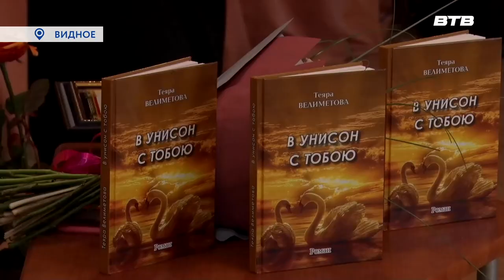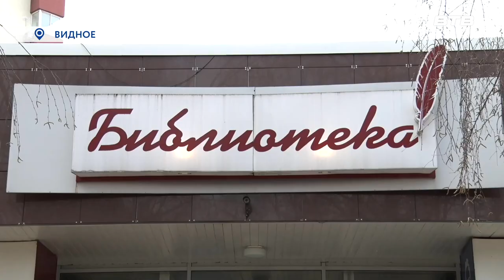ПРЕЗЕНТАЦИЯ КНИГИ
Писательница Теяра Велиметова представила свою новую книгу под названием "В унисон с тобою". Это произведение о любви, которое автор посвятила памяти своей матери. На торжественной презентации побывал Дмитрий Книга.